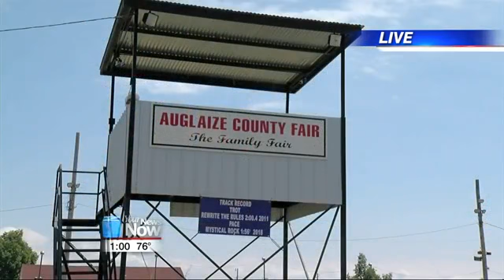aug harness racing